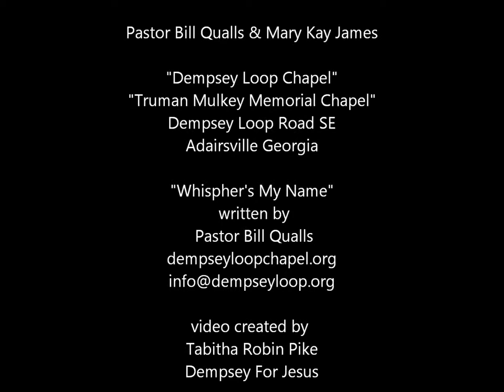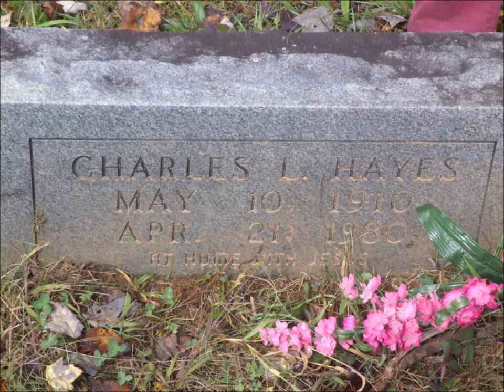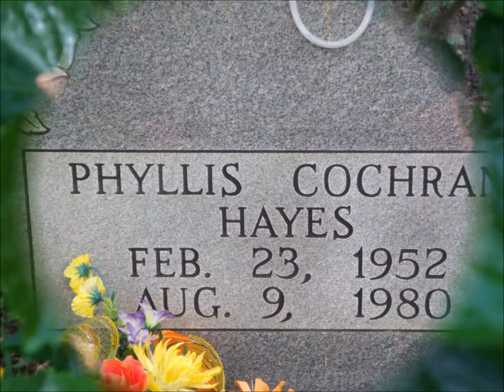"Please Whisper My Name"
Pastor Bill Qualls, Mary Kay James, Kathy Mulkey, Linda Smith, Max Mulkey, Dempsey Loop Chapel, Dempsey Loop Road SE Adairsville Georgia, Calhoun, Georgia, Cartersville Georgia, Dalton Georgia, "Truman Mulkey Memorial Chapel", dempseyloopchapel.org, , , Dempsey For Jesus, "Tabitha Robin Pike" Congergational Song Director, Youth Choir Leader, Adverting, Website design.